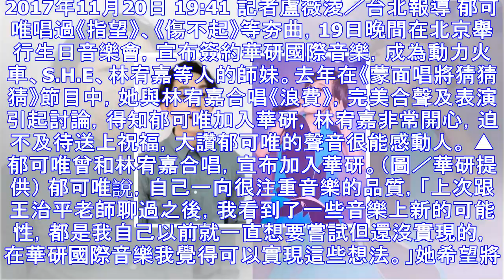合唱《浪費》的美聲變師妹！林宥嘉力推：聲音很能感動人 | ettoday星光雲 | ettoday新聞雲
2017年11月20日 19:41 記者盧薇淩／台北報導 郁可唯唱過《指望》、《傷不起》等夯曲，19日晚間在北京舉行生日音樂會，宣布簽約華研國際音樂，成為動力火車、S.H.E、林宥嘉等人的師妹。去年在...